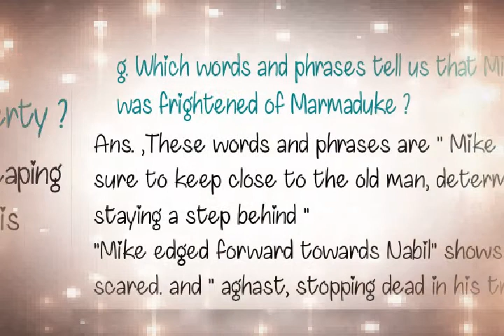New Oxford English Book 5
Questions & Answers of Unit 2